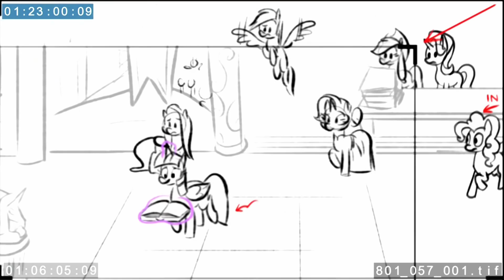My Little Pony - Season 8 Animatic 4